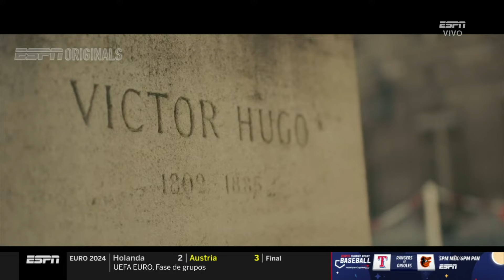Último Tren a París: La Sorbona un punto de partida para los Juegos Olímpicos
Disfruta SportsCenter por ESPN.

 Acompaña a Martín Ainstein a conocer la importancia de este centro de estudios para el desarollo de las Olimpiadas, dónde se llevó a cabo el Proyecto de Coubertin. que organizó la primera reunión del Comité Olímpico